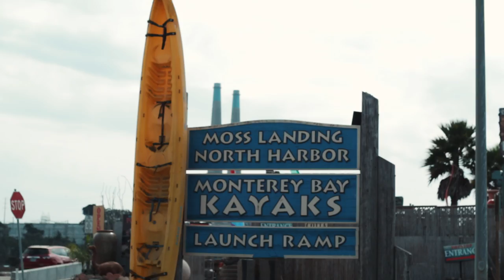Elkhorn Slough Kayaking Adventure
Elkhorn Slough is located in Moss Landing, California near Monterey and is home to sea otters, harbor seals, jellyfish, sea birds and more! It is an animal/nature lovers haven! We couldn't believe how many sea otters there were. Some were in groups called rafts holding hands to stay together!!

Come explore with us as we kayak through the slough with our friends!

Stay Curious! ;)
✈ADVENTURE WITH US:
♥ CURIOUSCALIFORNIANS ♥
We're Jess and Ben, passionate travelers who love adventure and the outdoors. If you love travel, we post travel vlogs, travel tips, travel inspiration and all things travel right here!

Join us on our adventures in California and the world! Or join us for our No Passport Required series, where we show you how to travel from home though travel inspired DIYs, meals, and fun! Because travel is a mindset!

♥ STAY CURIOUS! ♥
✈HELPFUL LINKS FOR YOUR OWN ADVENTURE